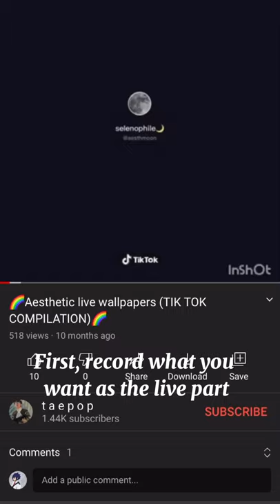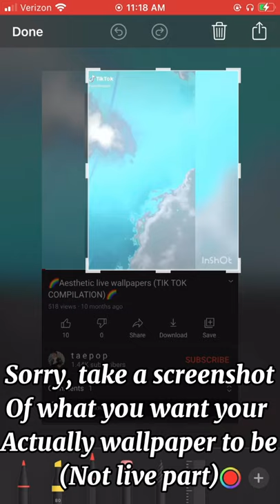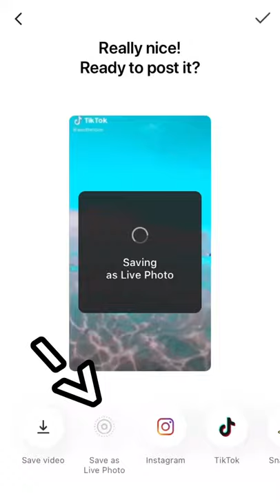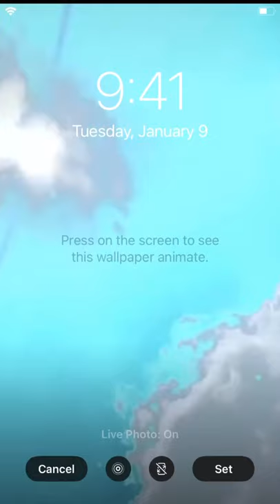Easy way to make a custom live wallpaper!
Links⛈

Hope this helps, any questions you have, you can comment! I’d love to answer, have a good day/night😚😚